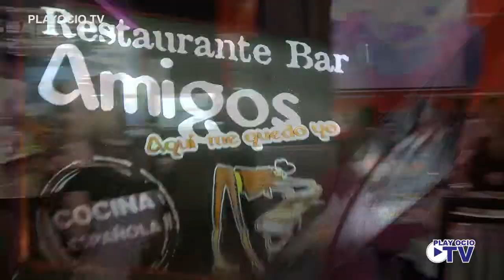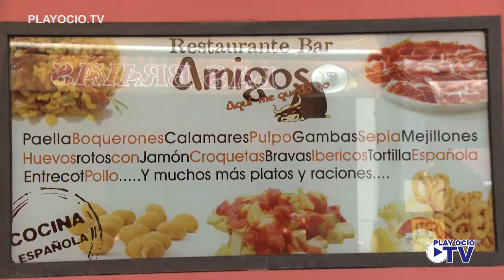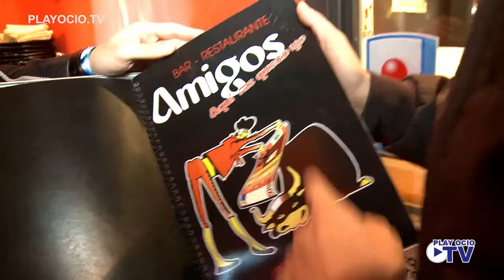Bar Los Amigos (zona Sol, Madrid)